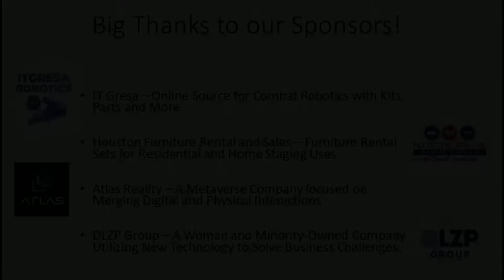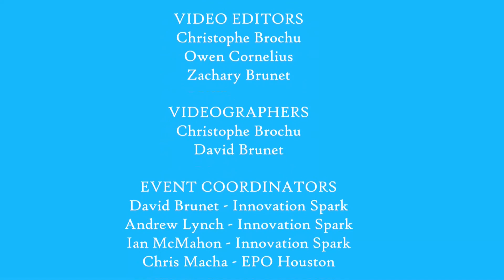ROBOTICA: Women in Tech. DLZP group (women/minority owned business advancing modern technology).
Join the discussion as Lisa Brunet of DLZP Group talks about the Trials and Tribulations of Starting up a women owned business in the Tech Industry.